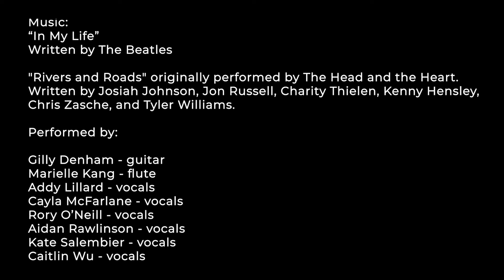Polytechnic School Commencement Program